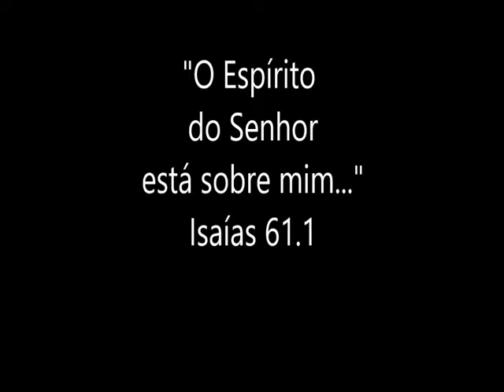Há Um Doce Espírito Aqui - Gaita em B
OS VIDEOS DO CANAL BAL DA GAITA FAÇO POR AMOR A DEUS E AMOR A SUA OBRA, PEÇO QUEM PUDER AJUDAR PARA TER UM MATERIAL MELHOR UMA DOAÇÃO VOLUNTARIA DE QUALQUER VALOR NO BANCO BRADESCO  AGENCIA 2575 CONTA 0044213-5 NOME: GENIBALDO HORTENCIO DA COSTA

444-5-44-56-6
Há um doce Espírito aqui
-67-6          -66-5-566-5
E eu sei que é o Espírito de Deus;
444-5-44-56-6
Já podemos todos perceber
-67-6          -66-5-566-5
A presença de Jesus, o Salvador.

Doce presença, presença santa,
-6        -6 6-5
Vem sobre nós,
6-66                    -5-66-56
Enchendo-nos do Teu poder!
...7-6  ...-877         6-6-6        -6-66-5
Te adoraremos por Tua presença aqui
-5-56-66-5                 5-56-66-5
E que renovará os nosso corações;
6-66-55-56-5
Louvado seja o Senhor!

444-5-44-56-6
Se te achas salvo e, ao invés,
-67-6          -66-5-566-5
Estás débil, oprimido e sem vigor,
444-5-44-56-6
Rende-te à presença de Jesus
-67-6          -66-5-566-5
E o Espírito te encherá de amor.

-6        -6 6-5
Vem sobre nós,
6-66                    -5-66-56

"O Espírito do Senhor está sobre mim..." - Isaías 61.1